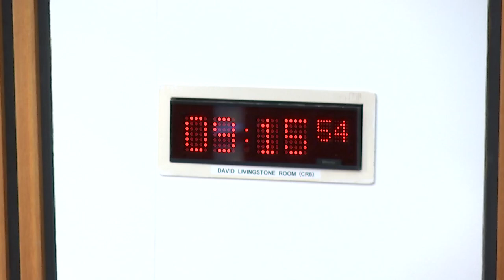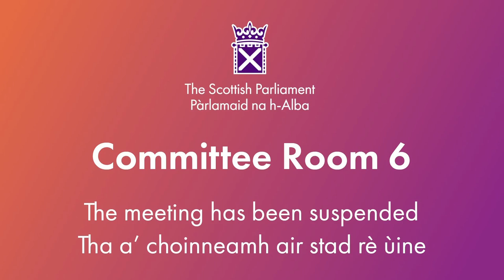Local Government, Housing and Planning Committee - 24 September 2024